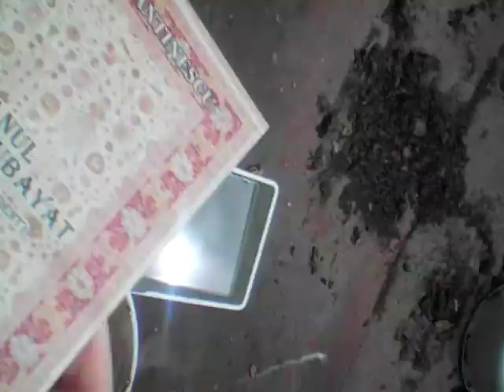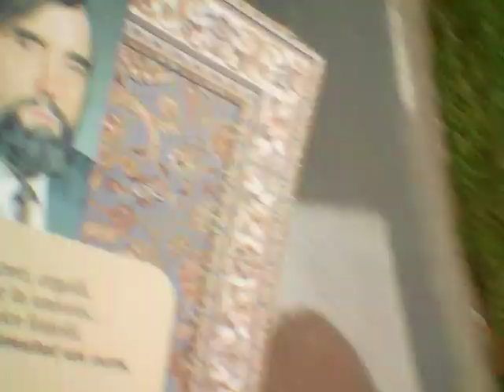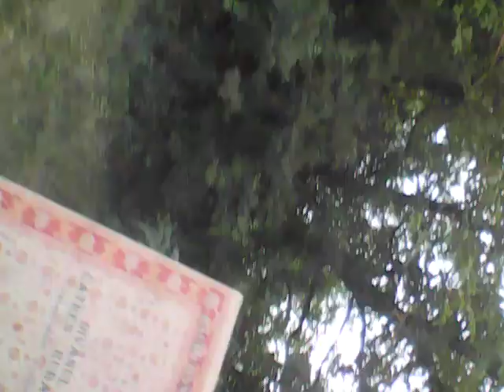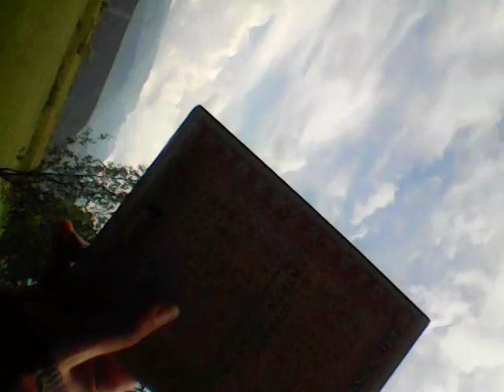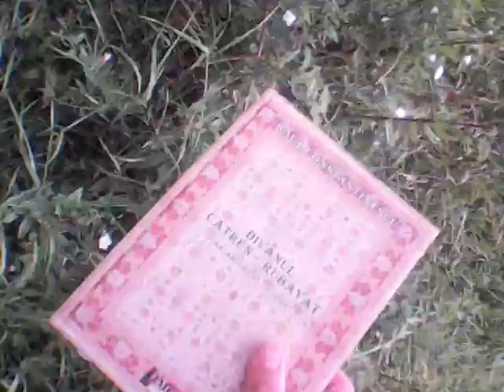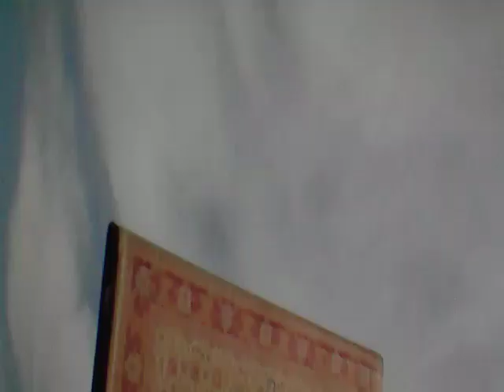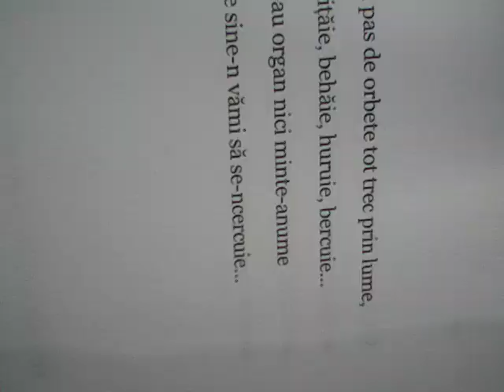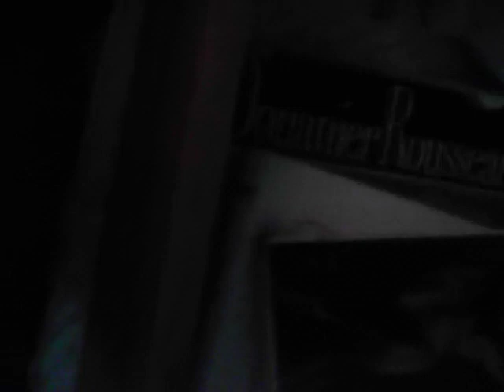3004DEVER ROMANIA ESTE O TARA EMINAMENTE A G R I C O L A, FELIXCONSTANTINUSAGRICOLAE VID202307291427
MERCEOLOGIE 2004